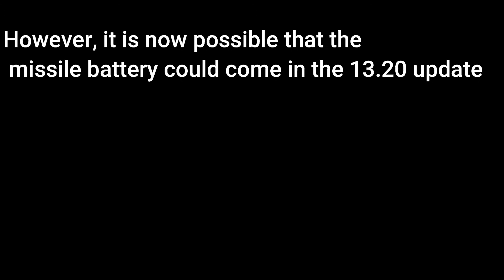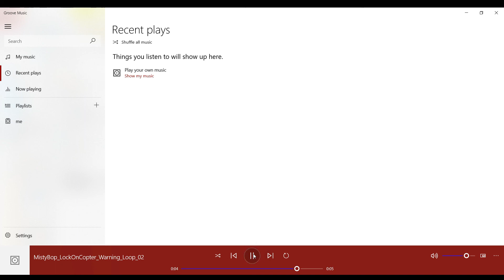leaked missile battery fortnite weapon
sorry no thumbnail I am in a hurry!